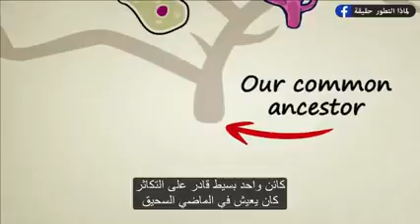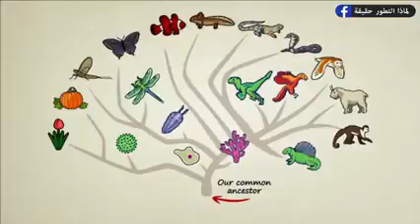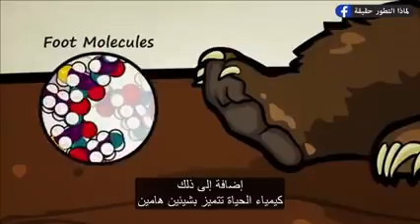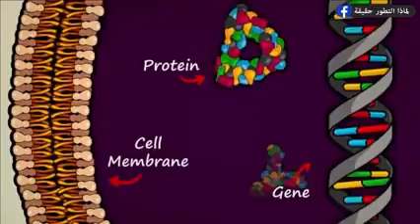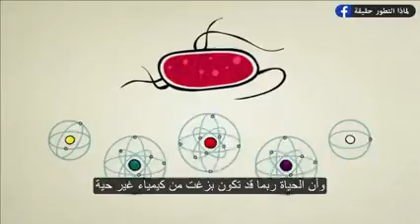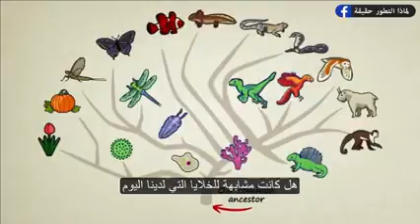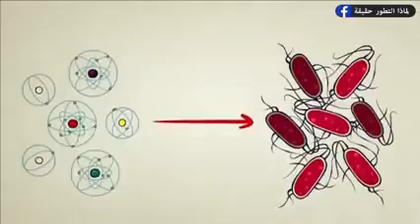لماذا التطور حقيقة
فيديو يشرح ببساطة حقيقة نظرية التطور التي ينكرها المتدينون عن جهل